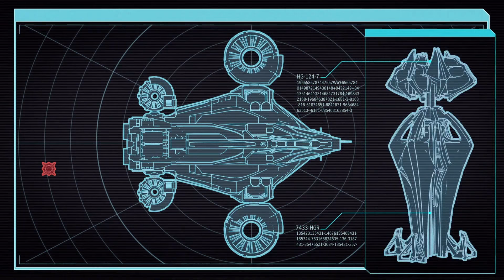Let's Play XCOM 2 - Part 40 - Avenger Defense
XCOM 2, Part 40 - Avenger Defense. I think we need all the help we can get to defend the Avenger, so let me borrow that Gatekeeper...

Watch this episode and more via the 'Let's Play XCOM 2' playlist

Lets Play XCOM 2 w/ Zemalf

My first, blind, playthrough. Difficulty: Commander.

XCOM 2 Playthrough

Difficulty: Commander
Ironman (No reloading)

Want a soldier named for you?

Check the video description in the first parts of the series.

XCOM 2 is a turn-based tactical video game developed by Firaxis Games and published by 2K Games for Microsoft Windows, OS X, and Linux. It was released February 5 2016. XCOM 2 serves as a sequel to 2012's reboot of the series, XCOM: Enemy Unknown, and takes place 20 years after the events of Enemy Unknown, following the continuity that XCOM lost the war.